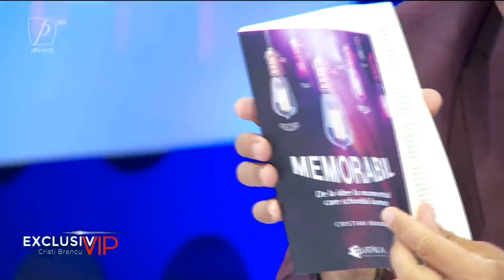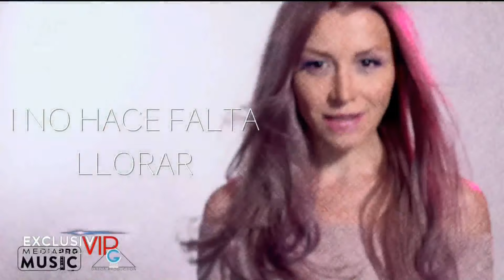EXCLUSIV VIP CU CRISTI BRANCU 18 MAI 2021